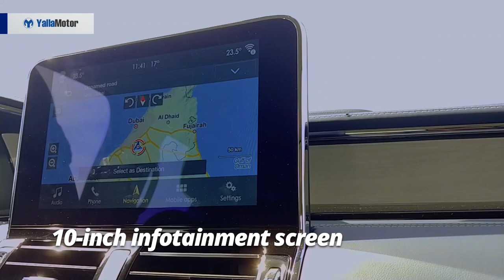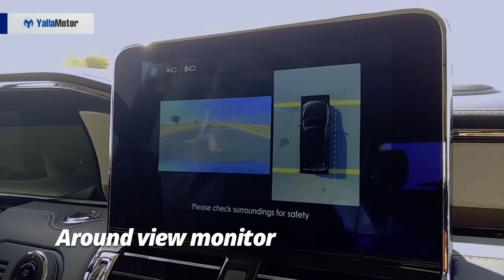Lincoln Navigator 2019 Features | YallaMotor.com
The Lincoln Navigator is an SUV that originates from America and one that has for years on end simply been a higher priced, rebadged Ford Expedition.

Breaking away from that slightly unfavorable reputation, the all-new model is out to take on segment rivals such as the Cadillac Escalade, GMC Yukon, and Infiniti QX80 head-on, only this time it's set on being the most luxurious SUV in its class.

To see our in-depth comparison between the Navigator and its American rivals, check out

If you're on the lookout for a used Lincoln Navigator, be sure to stop by our bustling used car section